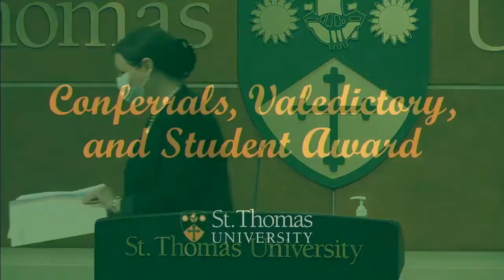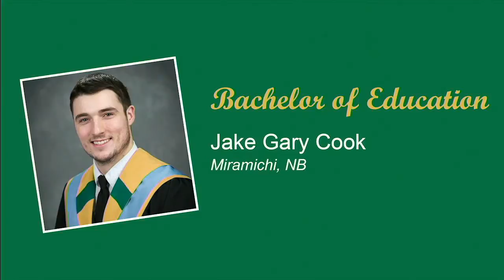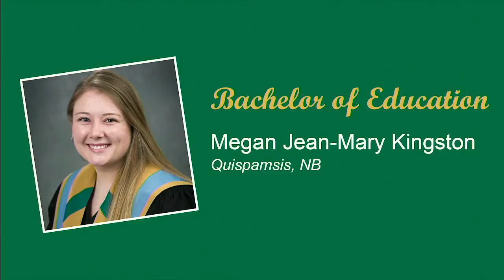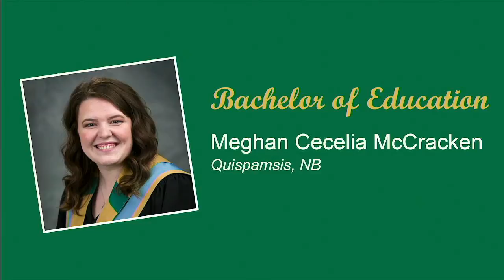STU Summer 2021 Convocation